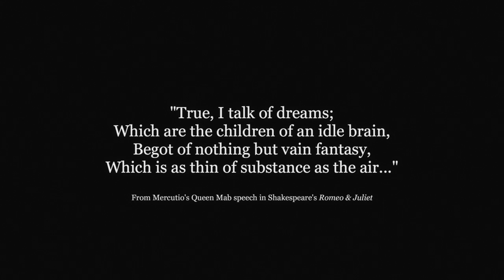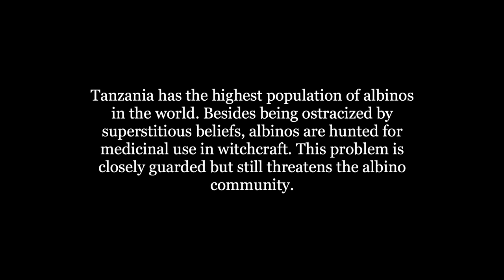Becca Stevens - Queen Mab (Official Music Video)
"Queen Mab" is the first single from Becca Stevens' new record, "Regina". "Regina" is available now.

This video paints a portrait of a boy’s life with his father, while shedding light on the dark reality that he faces as an albino in Tanzania. Besides being rejected, ostracized, and persecuted due to superstitious beliefs, albinos in many areas of Africa live in fear of being hunted and killed, their body parts sold for medicinal use in witchcraft. This nightmare is a closely guarded reality that continues to threaten the lives of albinos in Tanzania and other areas of Sub-Saharan Africa. Authorities insist that this problem no longer exists, but the locals tell a very different story. There are still large numbers of albino children in hiding, and many compounds in Tanzania for albino children that as of recently are no longer allowed to be visited.

Proceeds from “Queen Mab” will be donated to organizations providing protection, healthcare, and educational services for albino children around the world.

“Queen Mab” Video Credits:

Directed by Damian Weilers
Filmed in Tanzania
Assisted by Rory Chadwick-Ronnie
Edited by Ben Harrex at Final Cut UK
Assistant Editor Mike Radforth
Grading by Joseph Bicknell at Cheat
Executive Producer: Randi Norman

“Queen Mab” Lyrics:

(words by William Shakespeare 1564 –1616
from Romeo & Juliet, music by Becca Stevens)

The cover of the wings of grasshoppers,
The traces of the smallest spider’s web,
The collars of the moonshine’s watery beams, ooh...

O, then, I see Queen Mab hath been with you.
She is the fairies’ midwife, and she comes
In shape no bigger than an agate-stone
On the fore-finger of an alderman,
Drawn with a team of little atomies
Athwart men’s noses as they lie asleep;
Her wagon-spokes made of long spinners’ legs,
The collars of the moonshine’s watery beams,
Her whip of a cricket’s bone, the lash of film,
Her wagoner a small grey-coated gnat,
Not so big as a round little worm
Prick’d from the lazy finger of a maid;
Her chariot is an empty hazel-nut
Made by the joiner squirrel or old grub,
Time out o’ mind the fairies’ coach-makers.
And in this state she gallops night by night
Through lovers’ brains, and then they dream of love;
Over courtiers’ knees, that dream on court’sies straight,
Over lawyers’ fingers, who straight dream on fees,
Over ladies’ lips, who straight on kisses dream,
Which oft the angry Mab with blisters plagues,
Because their breaths with sweetmeats tainted are.

“Queen Mab” Song Credits:

For W.S.
Words by William Shakespeare (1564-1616) from Romeo and Juliet,
Produced by Troy Miller
Additional production by Becca Stevens & Ted Tuthill
Engineered by Ted Tuthill
Edited by Troy Miller, Ted Tuthill, & Becca Stevens
Recorded at Figure 8 Recording & Atlantic Sound Studios
String arrangement by Nathan Schram & Becca Stevens
Becca Stevens - Lead & Background Vocals, Electric Guitars, Charango
Jo Lawry - Background Vocals
Jordan Perlson - Drums/Percussion
Chris Tordini - Electric Bass
Liam Robinson - Roland Gaia, Wurlitzer, Prophet 600
Nathan Schram - Viola
Hamilton Berry - Cello